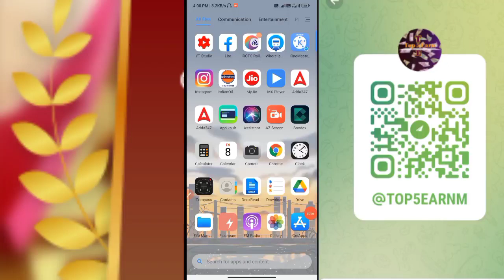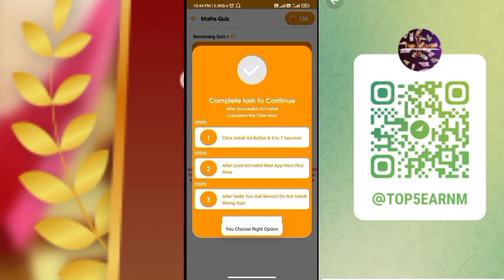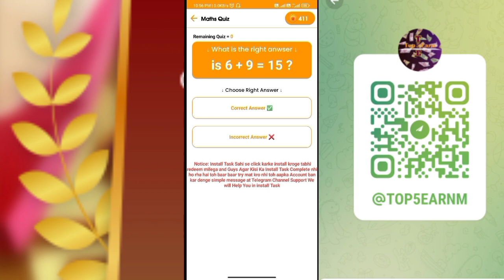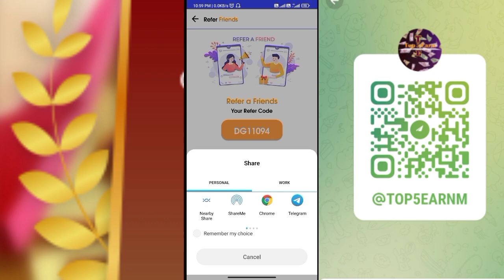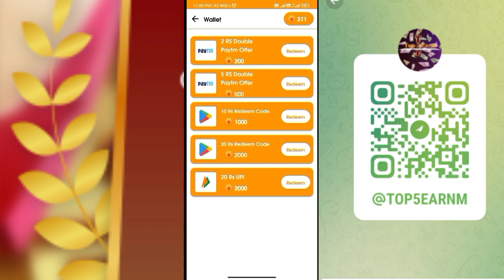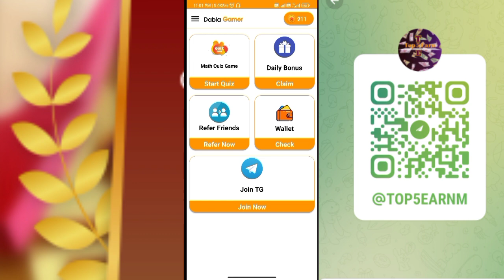मात्र 2 मिनट में ₹190 कमाए फ्री | Online Paisa kaise kamaye | Free Paisa kamane wala app | Top5earn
Online Paisa kaise kamaye | Free Paisa kamane wala app | Free Paisa kaise kamaye | Ghar baithe Paisa kamaye

0:00 paytm cash earning apps
0:20 earning app
0:40 paytm earning apps
01:50 free paytm cash
05:00 new earning app today
05:50 money earning apps
06:10 Recharge Offer
06:07 top5earn

Tech Boi
Earning Class
recharge offer
earning app
online earning
paytm game
refer and earn app
recharge offers
earn money
earning apps
online game
paytm cash
paytm cash earning apps today
money game

1. EARN ₹1000 DAILY PAYTM CASH PLAYING GAMES
2. EASY WAY TO EARN MONEY ONLINE IN 2024 GAMES
3. HOW TO MAKE MONEY ONLINE 2023
4. best earning apps for android 2023
5. best earning apps 2023
6. best paytm cash earning apps
7. paytm cash kaise kamaye
8. earn paytm cash
9. play games and earn paytm cash money online
10. games khel kar paise kaise kamaye

top 10 best earning app without investment 2023,investment earning app today,
top 5 paytm cash earning app 2023,
highest paying apps of 2023 part 2,
top 3 best earning app without investment,